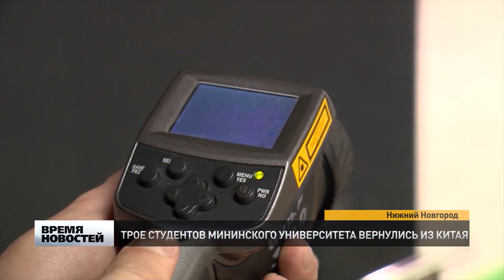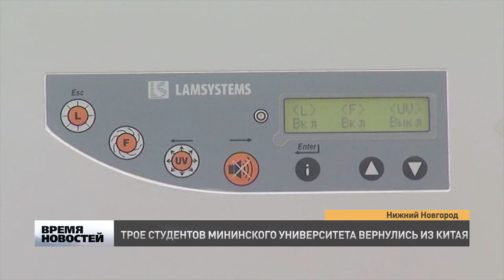СТУДЕНТЫ ВЕРНУЛИСЬ ИЗ КИТАЯ